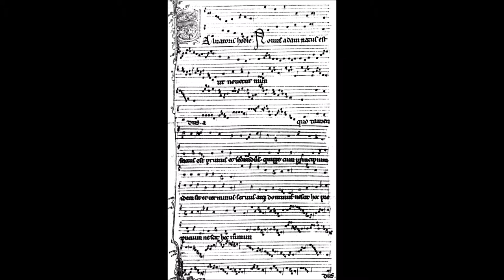22 - Novus Adam (Philippus Cancellarius - Perotinus Magnus)